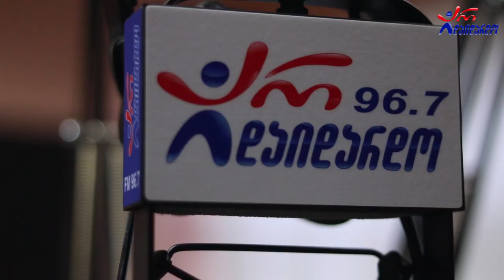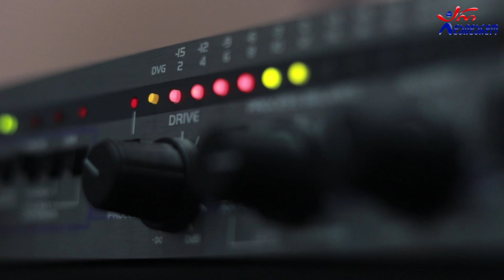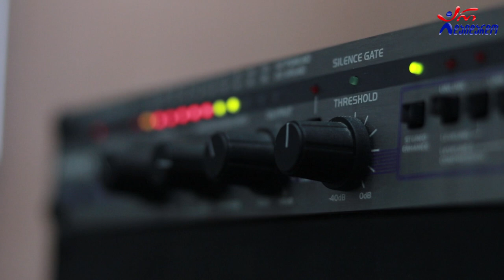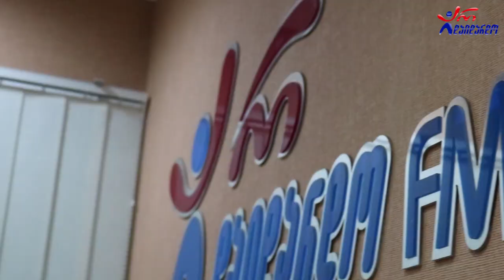ვახო ბიჭიკაშვილი გელა დონაძე და ლევან ჭუბაბრია. გადაცემა "ღვინო დუდუკი ქალები". 15.02.2021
2021 წ.  15 თებერვალი
☛ ორშაბათი - 19:00. ლაშა რამიშვილის საავტორო გადაცემა "ღვინო დუდუკი ქალები". სტუმრად ვახო ბიჭიკაშვილი გელა დონაძე და ლევან ჭუბაბრია. ვიდეო კოლაჟი